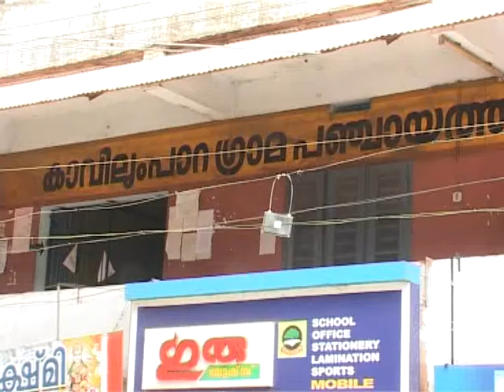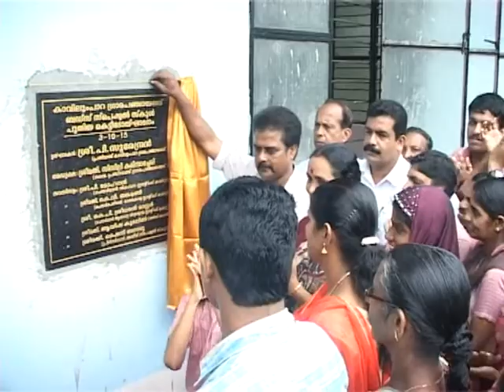13 10 15 p surendran master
കാവിലുംപാറ യിൽ 27 വർഷം തുടർച്ചയായി ജനപ്രതിനിതി യായ ശേഷം  പി സുരേന്ദ്രൻ മാസ്റ്റർ ഈ തിരഞ്ഞെടുപ്പിൽ മൽസര രംഗത്ത്  നിന്നും മാറിനില്കുന്നു